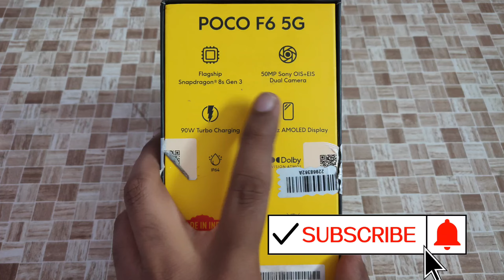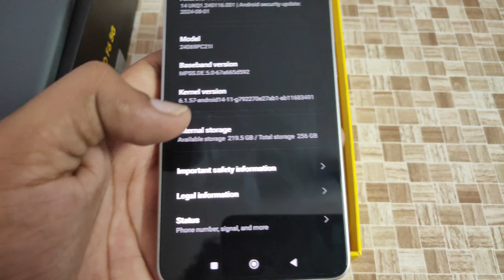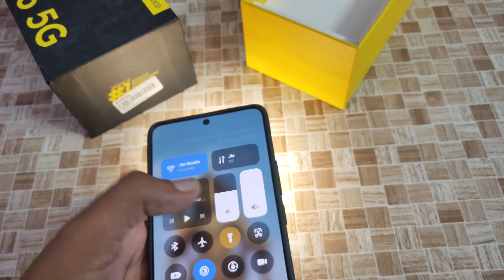Poco F6 unboxing video